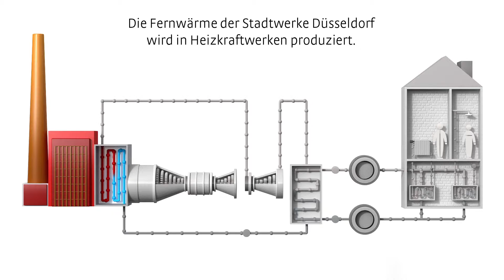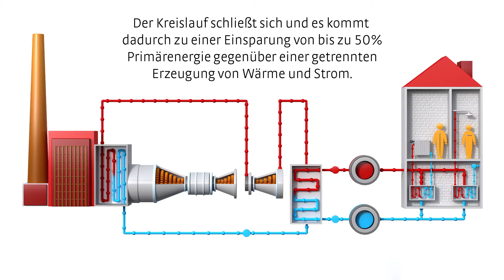Die grüne Brücke - Fernwärme: Komfortabel, zukunftsweisend, umweltfreundlich | Stadtwerke Düsseldorf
Die Fernwärme der Stadtwerke Düsseldorf. Vom Heizkraftwerk ins heimische Wohnzimmer.